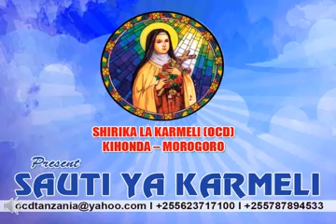Jan12thSYK Tanzania Daily Gospel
Jan12th Tanzania Daily Gospel Reflection